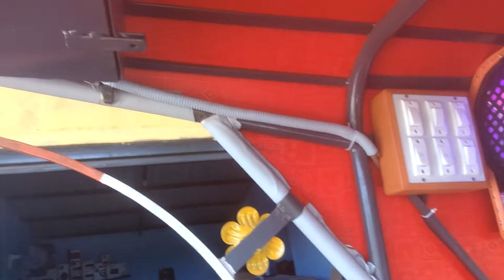mini kubota tractor sound system m.d.s sound system sultanpur. m.9964878221